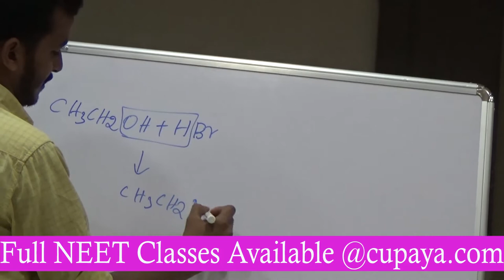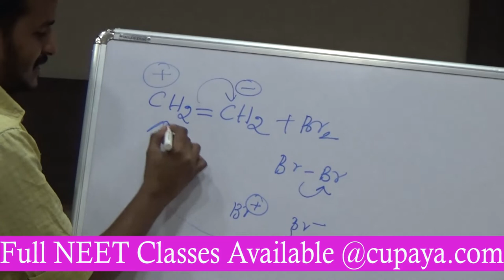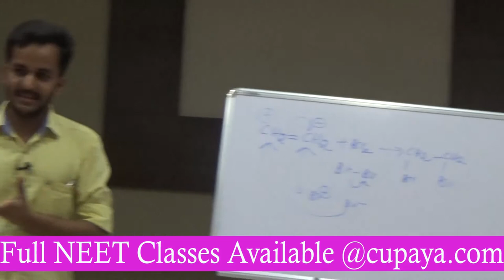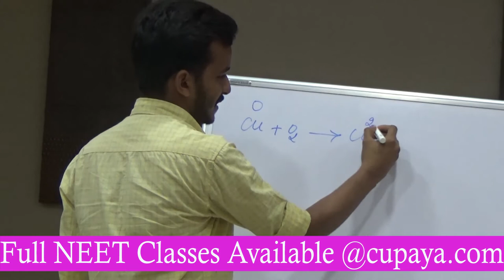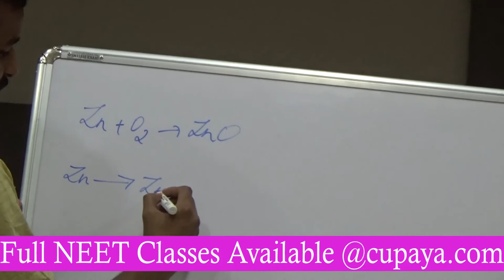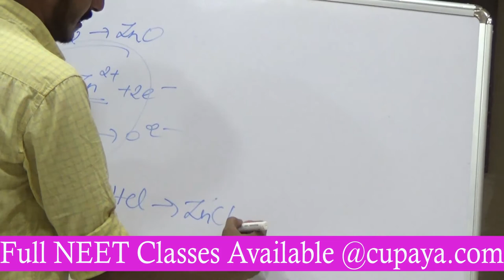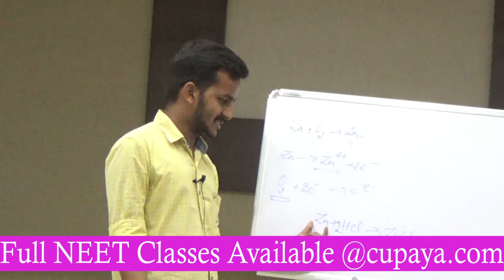NEET Coaching Centre - Chemistry - Atomic Structure